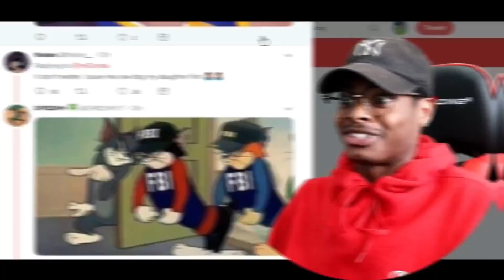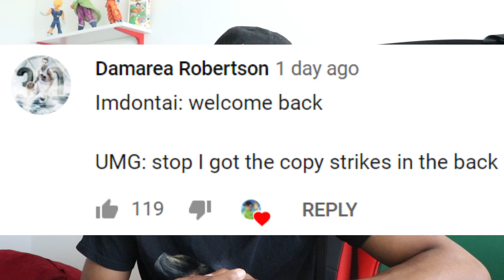These Wigs Tho! | Anime House 2 (RDCWorld1) | Reaction